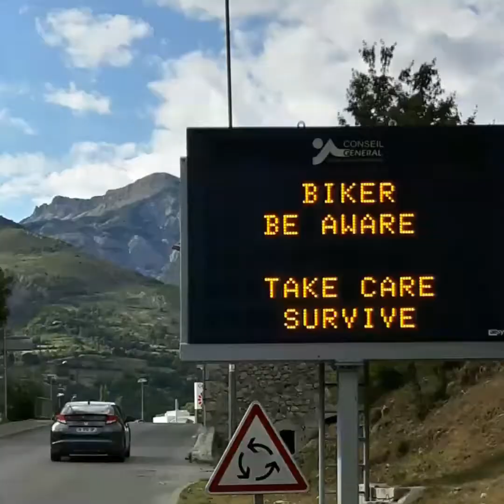Alp d'azur ..gorge du verdon ..sillance la cascade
Chilling in southern france